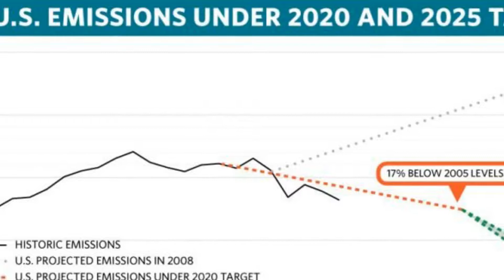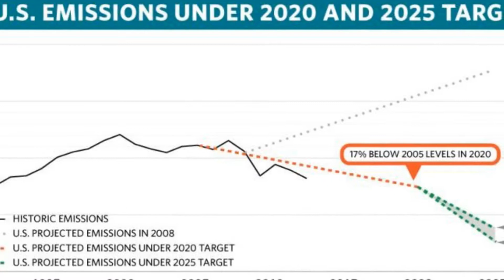Here's what the US actually agreed to in the Paris climate deal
Demonstrators
  gather for People's Climate March in Washington in April
  2017.
        Thomson